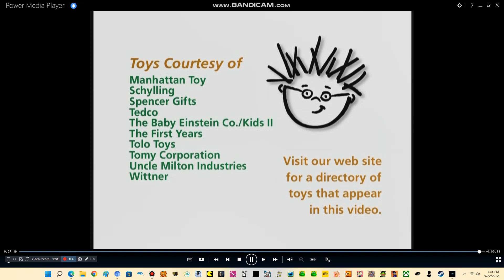Closing to Language Nursery 2004 DVD